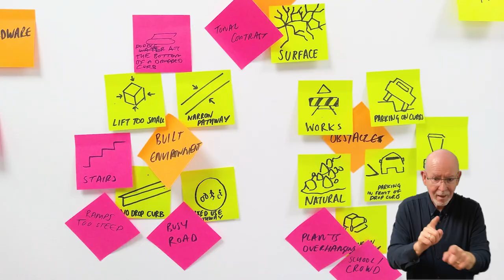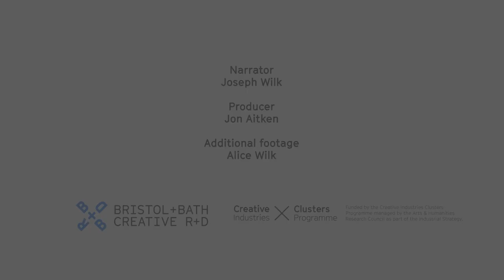Stupid Cities | Bristol+Bath Creative R+D | Watershed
Introducing The Digital Placemaking prototypes, a series of new technologies which aim to expand our understanding of the intersection of digital and physical space and the role of culture in the new digital infrastructure.

Stupid Cities aims to improve the social equality of our cities by using placemaking tools to highlight how their current design creates disability.

The Stupid Cities team believe in deeply people-centred forms of digital placemaking, where the tools of automation are combined with collective human intelligence and social impact. They will be creating tools initially for wheelchair users to record their experiences journeying through public spaces. Using this placemaking data to find new ways of seeing our public space with respect to access. Creating physical sculptures, street art and advocacy events that give visibility in public spaces of the invisible obstacles in our cities.